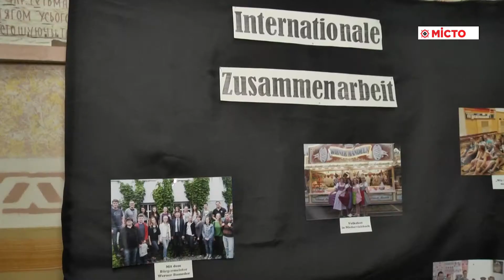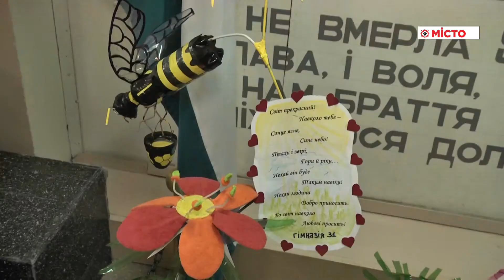ЗОШ №34 – лекція німецького еколога